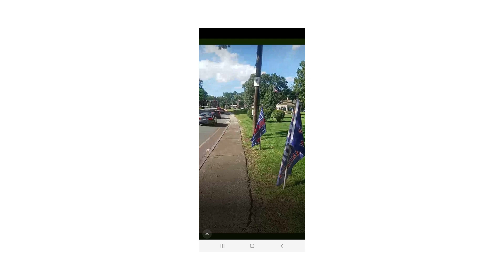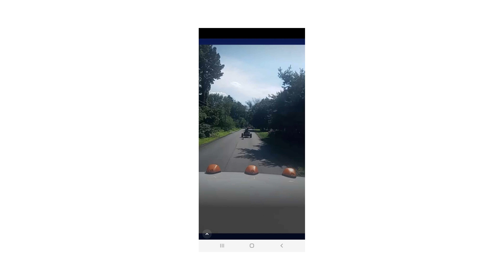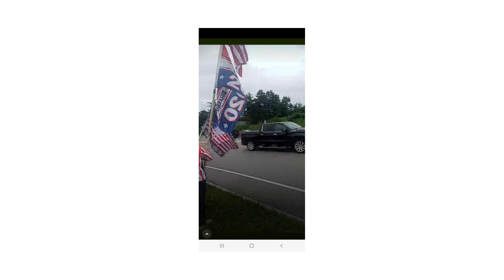EVENTS FOR AUGUST 10TH TO 17TH PART 1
J6 TRUTH & JUSTICE WEEK AND MORE

IM GOING TO START PUTTING WHO ON THE VIDEO IN THE DECRIPTION SO I CAN TAG THE YOUTUBES. IF NOT TAGGED IT IS ON FB, RUMBLE, SENT TO ME, OR A WEBSITE